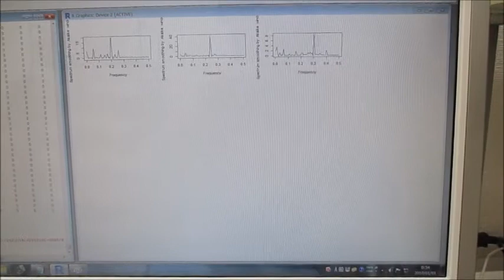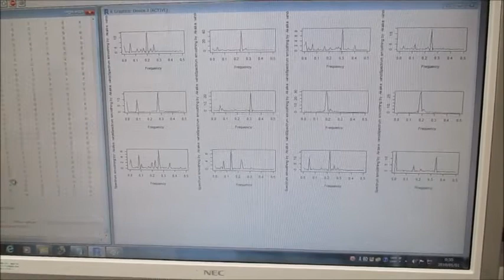超音波モデルに基づいた制御システムの超音波実験 Ultrasonic-labo